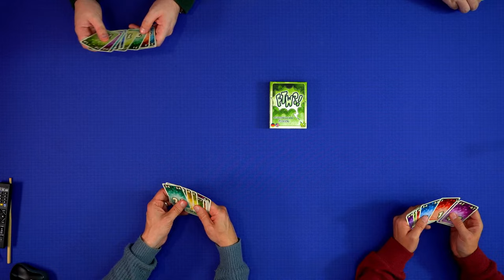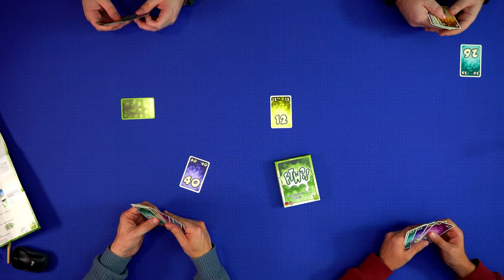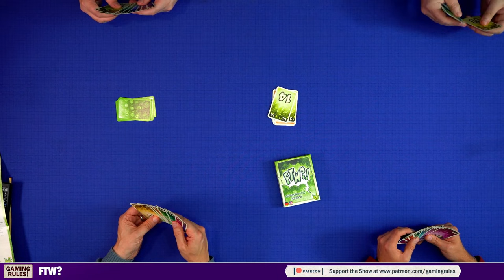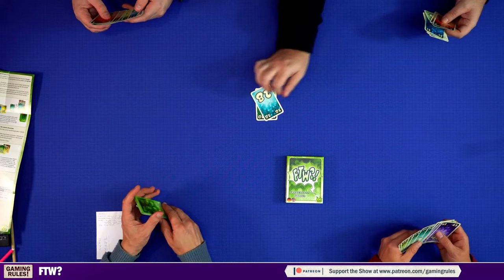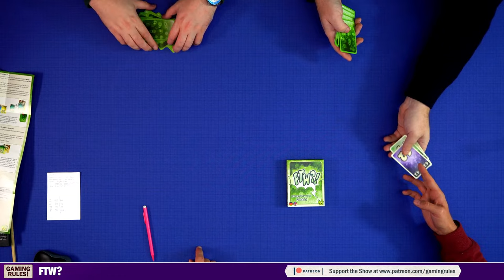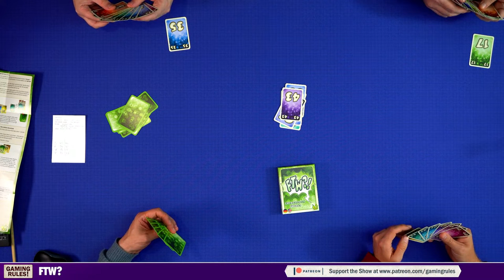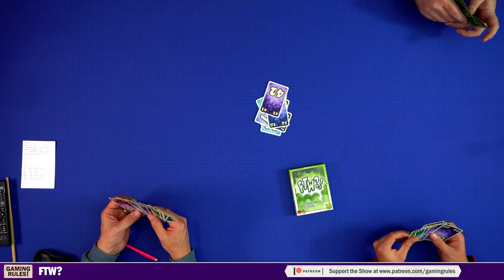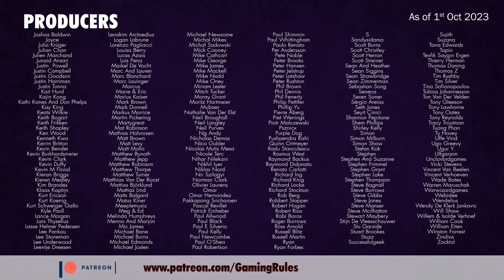FTW? - Tutorial & Playthrough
A copy of the game was provided by the publisher.

Timestamps
00:00:00  Setup & rules
00:03:55  Round 1
00:16:38  Round 2
00:27:18  Round 3
00:36:41  Round 4
00:44:14  End game scoring
00:44:59  Review
00:46:52  End Credits